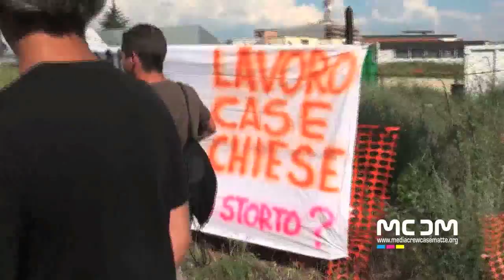L'Aquila - Prima il lavoro, poi le case, poi le chiese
L'Aquila spezzone della manifestazione del 7 Luglio 2011
Prima il lavoro, poi le case, poi le chiese